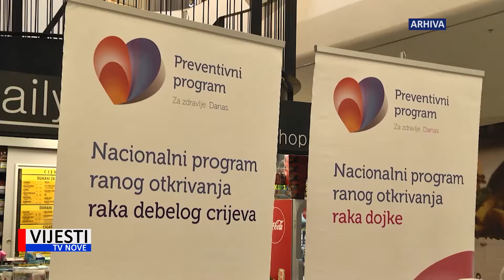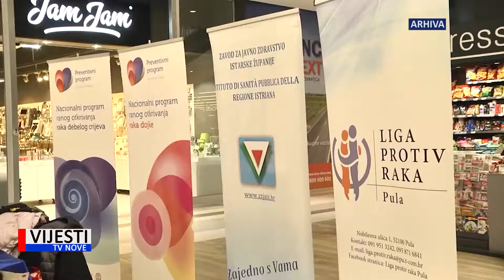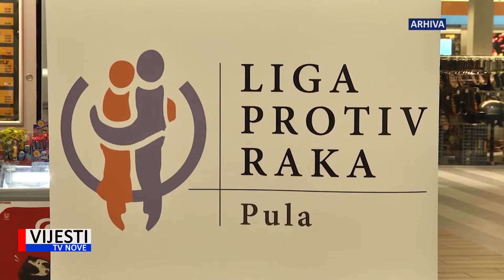Vijesti TVN - Svjetski je dan borbe protiv raka 04.02.2022.